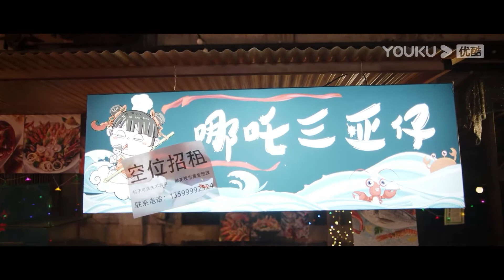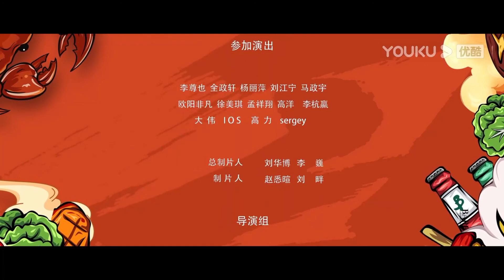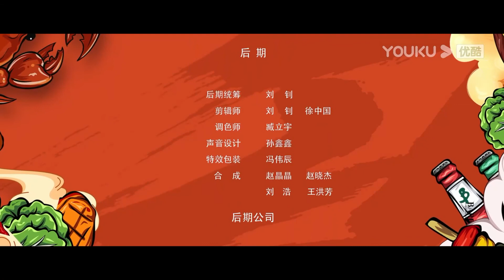【东北夜市英雄传】EP6-10合集 | 海鲜烧烤群雄夜市争霸 | 刘帅良/娄艺潇/程野/张凯丽/王毅凡/袁家宝/富梓铭/玺晨 | 都市剧情片 | 优酷 YOUKU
【东北夜市英雄传】怀揣梦想的美食达人祁剑，冒冒失失的走进本市有着悠久历史的美食一条街——雕花夜市，开启了自己的美食奇遇记。在这里他结识了雕花夜市的“四大家族”：视为水火的烧烤派两大分支——工业赛博风的“铁签派”与竹签七贤之首的“竹签派”、纯手工以力量制胜的“饼帮”、各色风情的旗袍美女组成的“海鲜坊”以及全产业链体系化管理的“望鸡楼”——由鸡架教父杜Sir带领。因为祁剑的到来，让本来松散的夜市团结了起来，将老百姓喜好的“暗黑料理”发扬光大，打造成充满烟火气息的饕餮盛宴，通过小人物的成长和冒险打造属于我们的市井标签、美食名片。
★主演：刘帅良/娄艺潇/程野/张凯丽/王毅凡/袁家宝/富梓铭/玺晨
★集数：30集

★非会员更新时间：从4月3日起，每隔5天12:00（UTC+8）更新5集

0:00 加入优酷会员，精彩抢先看
0:30 Join YOUKU membership to get early access